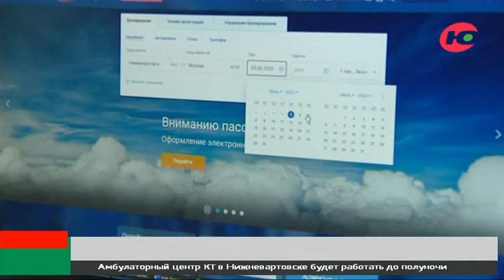«Россия» запускает прямой рейс Москва - Ханты-Мансийск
Авиакомпания «Россия» на лето открывает рейсы из Ханты-Мансийска в Москву. Перелёты будут выполняться ежедневно на воздушных судах SuperJet 100.